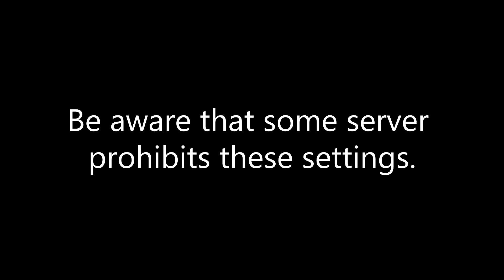The Isle Night Vision | Nvidia Filters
in this video, I'm going to show you how to have a Night Vision on the isle. however, know that some servers prohibit Nvidia filters, and I don't recommend anyone to use their filters in servers who forbids it.

the Software used is called Nvidia Filter, it's free and to have it just download Gforce Experience, you can use this link to download it -experience/

The settings of this video are not for ingame advantages, but really only for the look, and the experience of the player.

Note that all the settings in the video are in Cinematic mode, and that my games are running at 60 +/- Fps due to the software that was running in the back of my computer. The nvidia filters have no effect on ingame fps and only modify the visual.

(The server is in French because I am French so it would be really only to ask me a question, my username is Zopix # 1998)